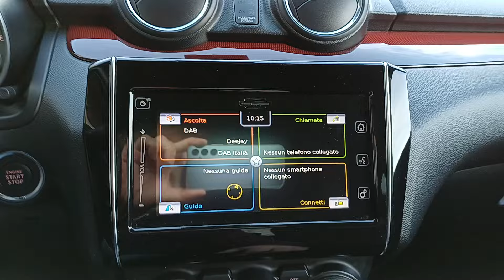2020 SUZUKI Swift Verona, San Giovanni Lupatoto, Vicenza, Bresci, Mantua U6283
Bianco Artico met Used 2020 SUZUKI Swift   in Verona. Fornire servizi alla zona di San Giovanni Lupatoto, Vicenza, Bresci, e Mantua.

Fratelli Lovato
7 Via Flavio Gioia

Lovato Concessionaria ufficiale Hyundai Suzuki a Verona Legnago Domegliara propone SUZUKI Swift Sport 1.4 Hybrid Boosterjet immatricolata nel 2020. La vettura ha percorso 38800 kilometri e rispetta la normativa antinquinamento Euro6.2 ed  alimentata a Benzina. Il cambio  Manuale. La vettura viene proposta a 0 Euro. Vi aspettiamo presso i nostri punti vendita a Verona Legnago e Domegliara